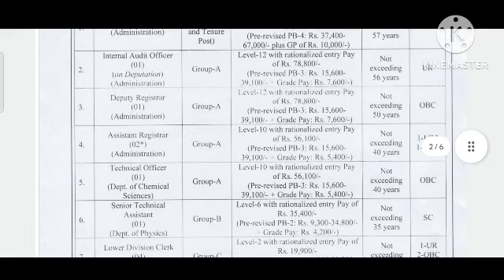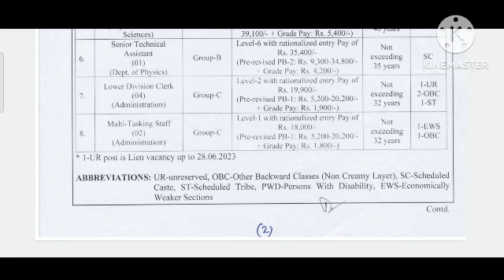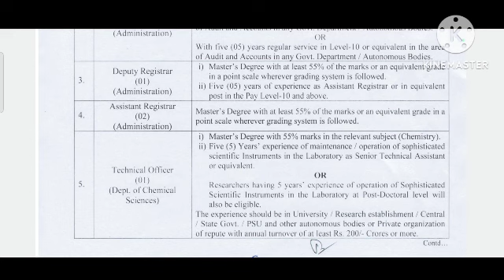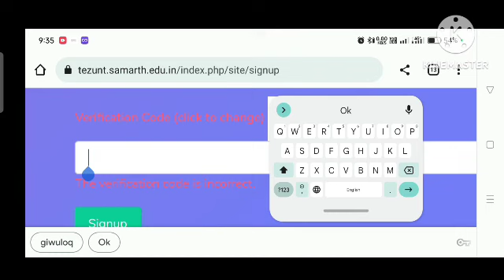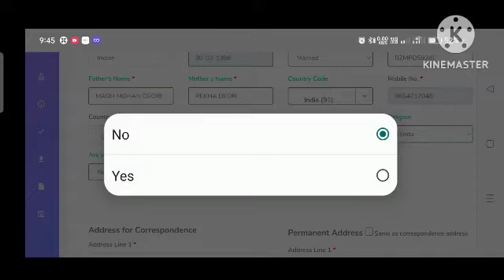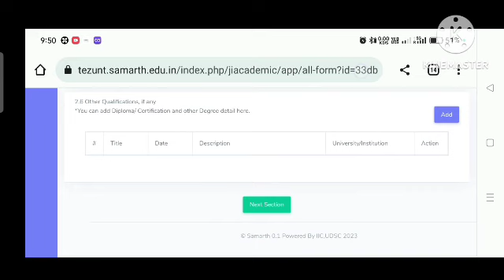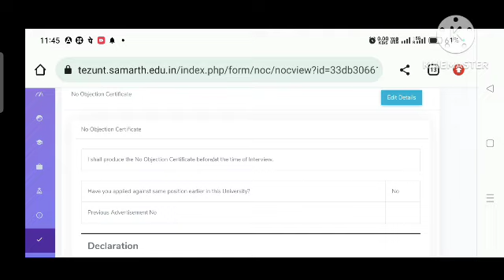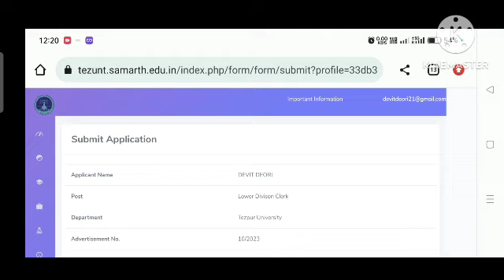Tezpur University Recruitment 2023 ll 13 Non-Teaching Vacancy ll Apply Online Now